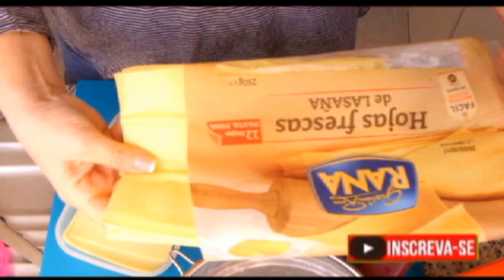Só Comidinhas: O Que comemos aqui em casa ? Varios tipos de comidas.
O que comemos aqui em nossa casa, vocês querem saber? assistam ovideo e me digam a comidinha que mais gostou. :)